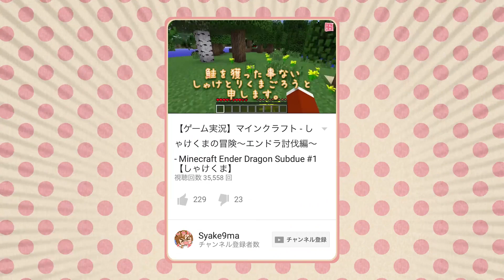【モンスト】獣神祭 第2弾 10連!! 止まった!? - 毎日1回ガチャ 306日目【しゃけくま】